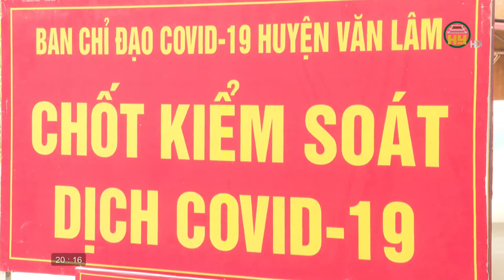Nhọc nhằn, kiên trì những điểm chốt chống dịch